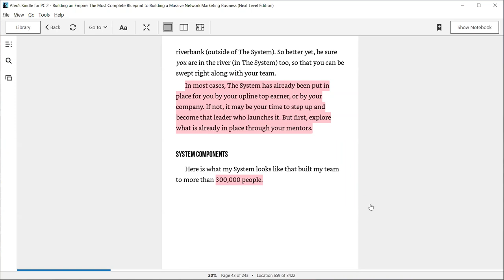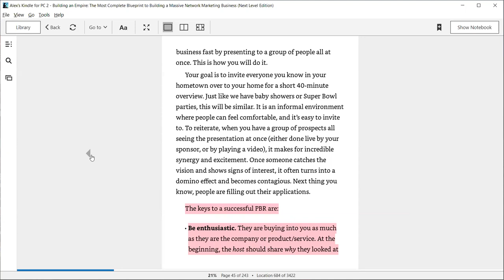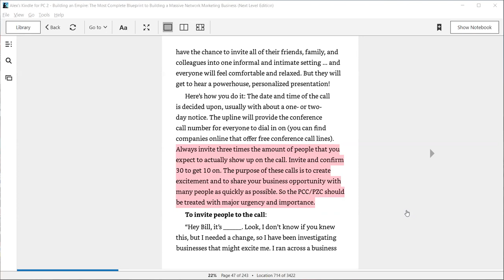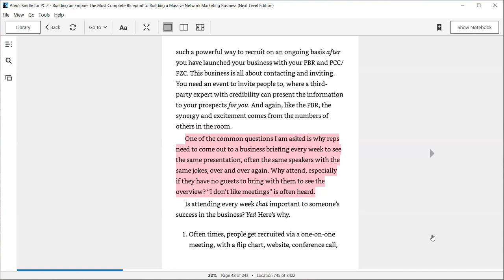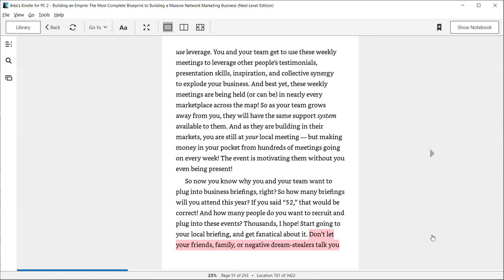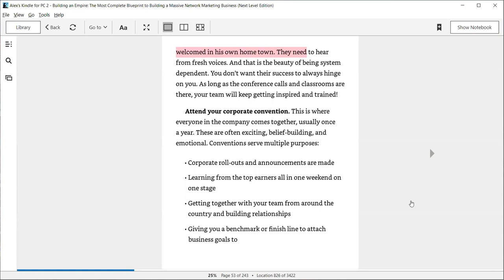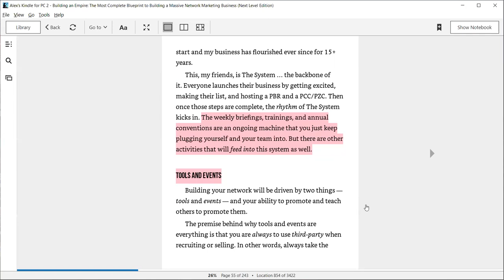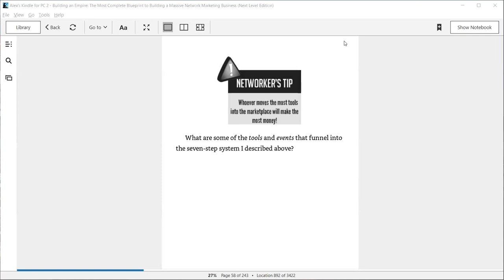Webinar Building an Empire #4. The book to read, study & implement in your Forever Business.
The book to read, study & implement in your Forever Business.